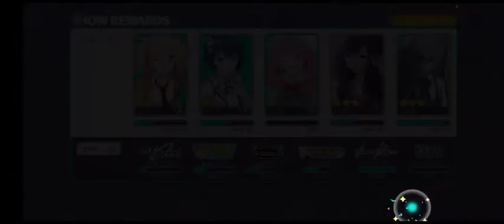Hatsune Miku Project Sekai Colorful Stage playthrough pt 2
more Miku baybeeeeee
I'm just messing around